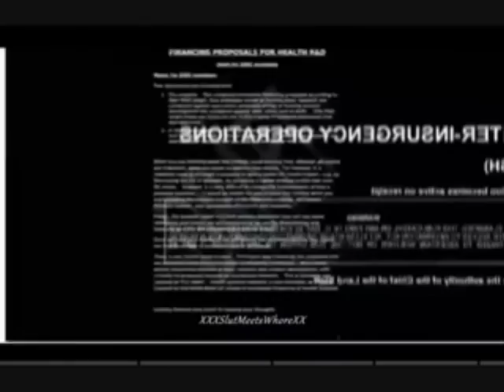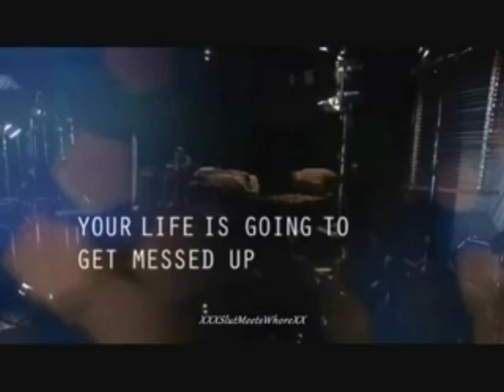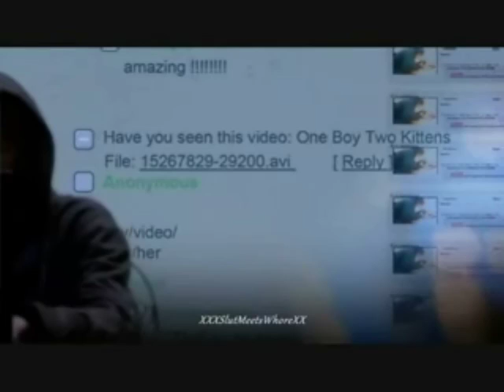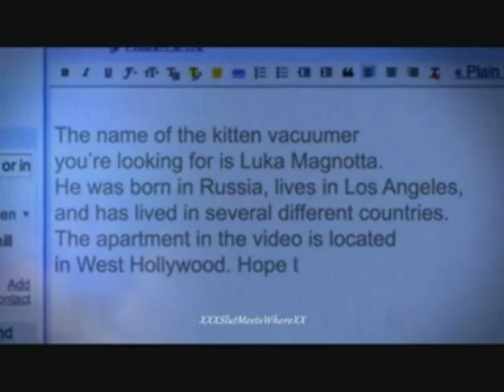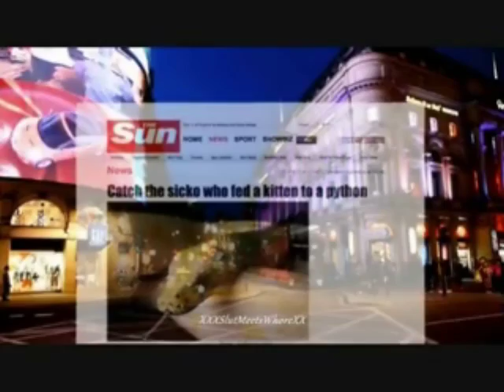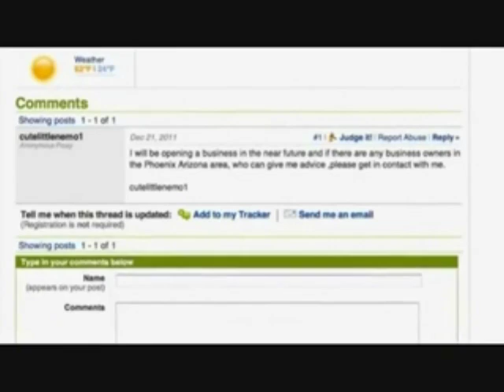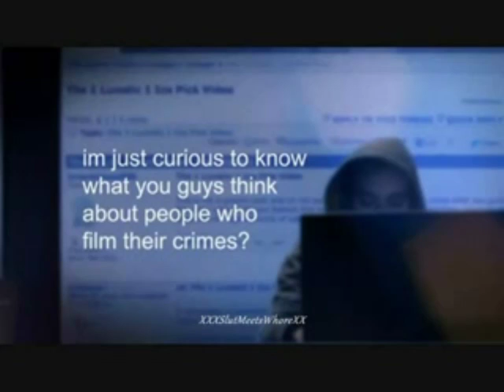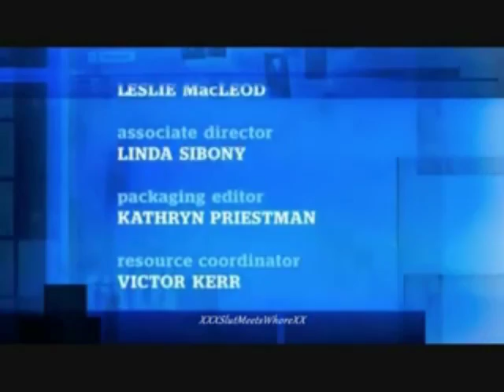Hunting Magnotta (2012)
'Hunting Magnotta' tells the harrowing tale of Luka Magnotta, born Eric Newman,  a narcissistic young Canadian who was willing to do anything to get himself noticed -- including murder...